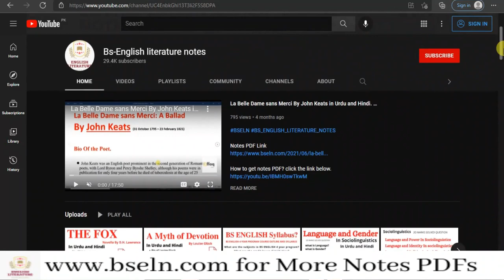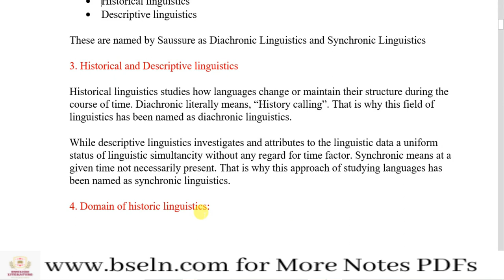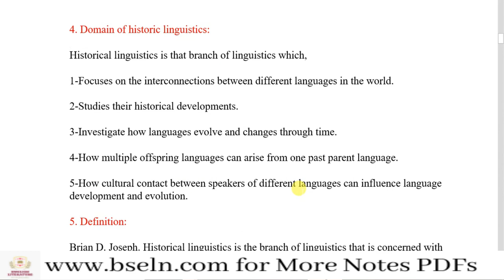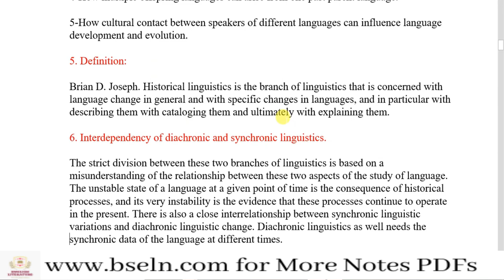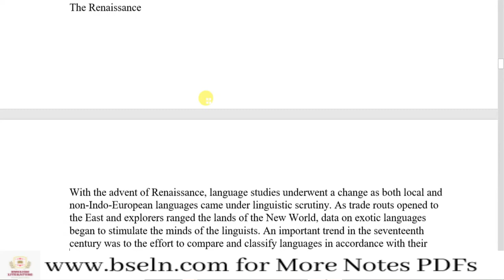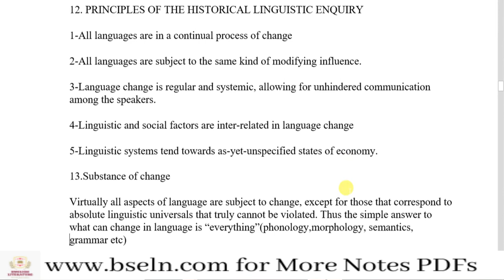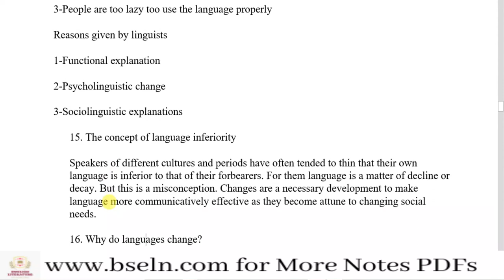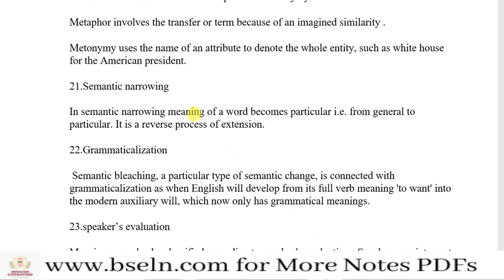Historical Linguistics Lecture, Historical Linguistics and Language Change, with Notes PDF.